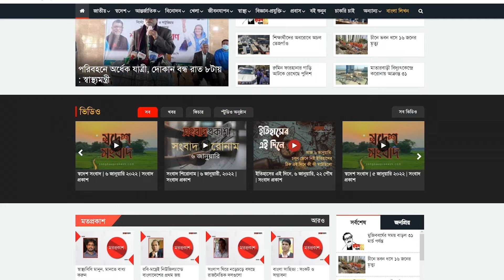নিপুণের বিরুদ্ধে ভোটারদের বান্ডিলে বান্ডিলে টাকা দেওয়ার অভিযোগ রিয়ার | FDC Election| Binodon Prokash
নিপুণের বিরুদ্ধে ভোটারদের টাকা দেওয়ার অভিযোগ রিয়ার | FDC | Nipun | Election 2024 | Binodon Prokash